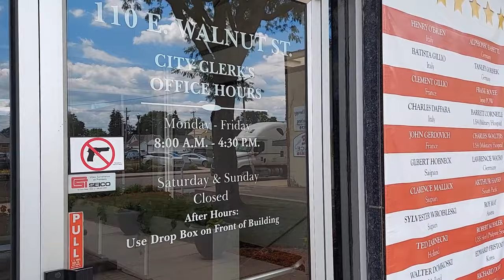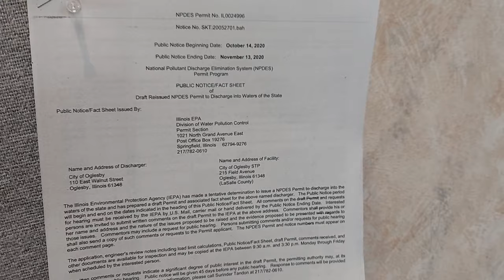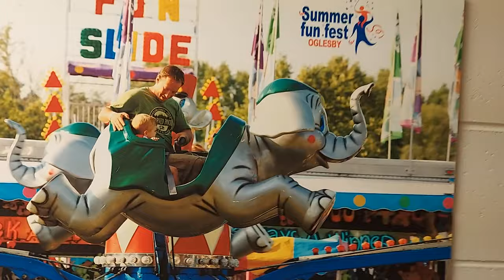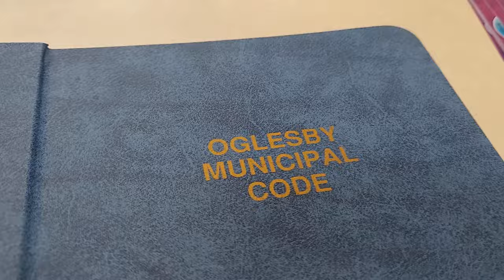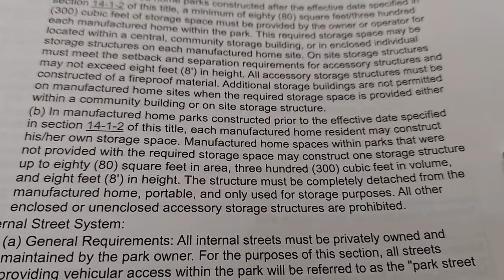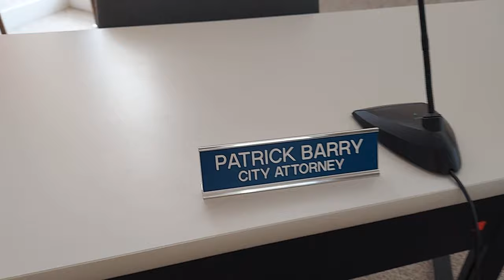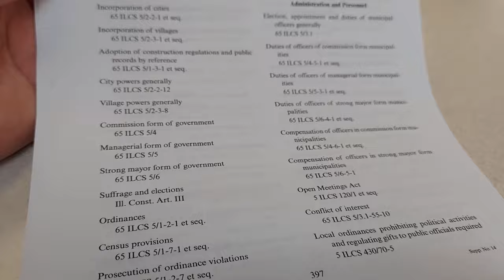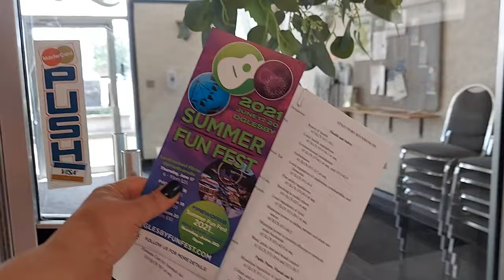Oglesby city offices 1A!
You can enjoy me conducting a 1st amendment audit and an inspection on readily available documents while at the Oglesby, IL city hall last week. The ladies were pleasant and quick to provide service! I have nothing but good feedback towards them! you will notice music in the video, it was used to protect a man's personal business that I caught on film. No edits were made besides the addition of the music for his privacy.

Great job ladies!